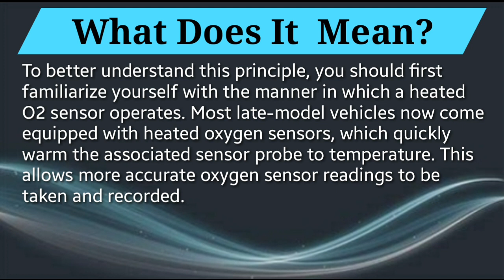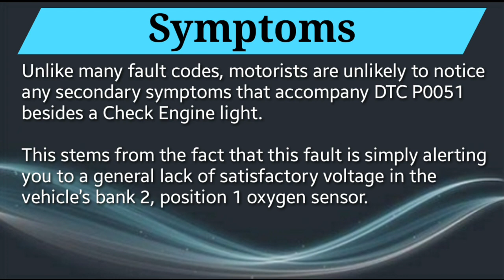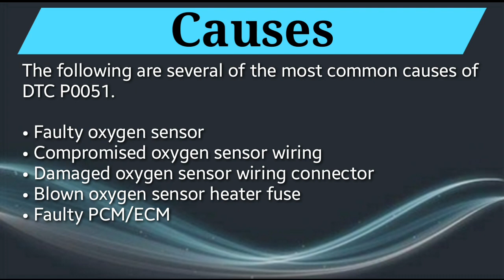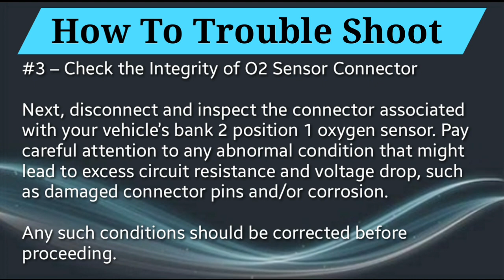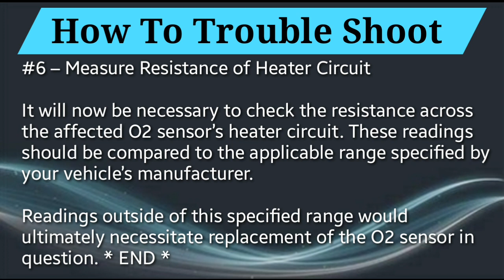DTC P0051 Overview: Heated Oxygen Sensor HO2S Heater Control Circuit Low (Bank 2, Sensor 1)